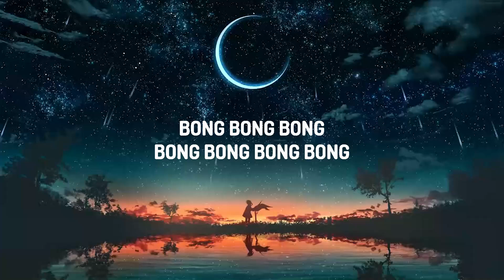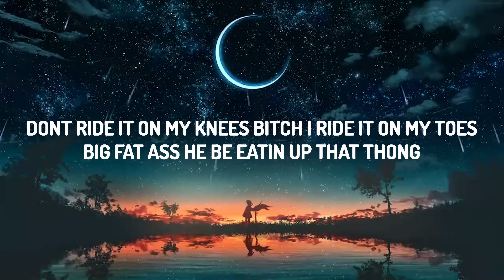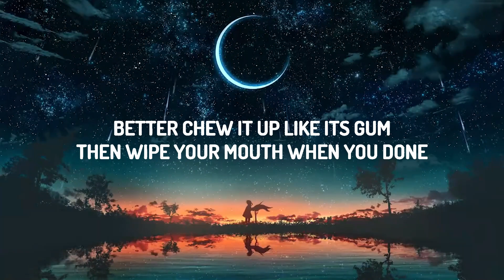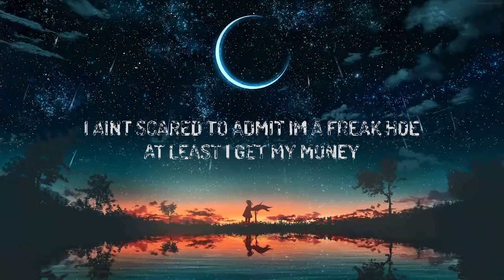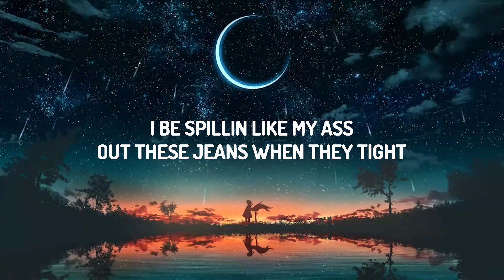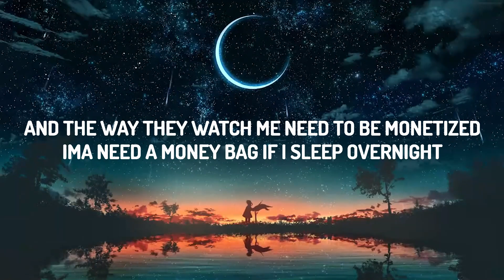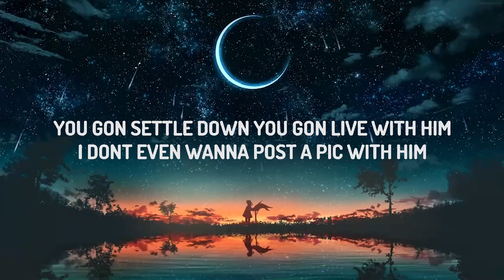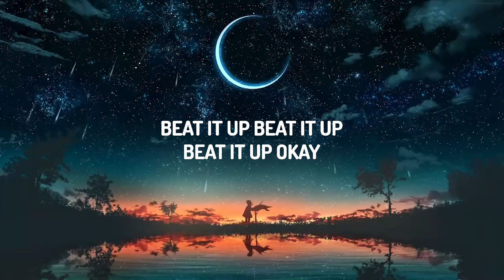Cardi B - Bongos (Lyrics) ft. Megan Thee Stallion | Lyrics Zee Music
♫ Cardi B - Bongos ft. Megan Thee Stallion

(Lyrics):
[Intro: Cardi B]
Bong-bong-bong (We good?)
Bong-bong-bong-bong-bong (Like a drum)
Bong-bong-bong-bong-bong-bong-bong (Haha, this is fire)

Nigga, eat this ass like a plum (Plum)
This pussy tight like a nun (Nun)
Better chew it up like it's gum (Gum)
Then wipe your mouth when you done (Okay)
I'm hot like Nevada, pussy get popped, piñata
Bitch, I look like money, you could print my face on a dollar
Beat it up, beat it up, beat it up, beat it up, okay
Five, four, three, two, one, lift off (Hey)
Honey, I'm home, shoes gettin' kicked off (Uh)
Every time I turn around, a bitch pissed off (Ah-ha)
You dusty ass hoes need a lip brush (Woo)
You gon' settle down, you gon' live with him (What?)
I don't even wanna post a pic with him (No)
Thе bag he just bought me was a Goyard (Goyard)
That ain't your nigga, he is both ours
Pussy tight likе a nun (Nun)
Countin' up hundreds with my thumb (Thumb)
I don't care where you from (From)
Better dick this shit like a drum (Okay)
Don't be talkin' shit like you know me (Woo)
I ride dick like a pony, girl
That nigga look like a brokey (Real hot girl shit)
Go and fuck with his home, he a-

This ass sit like a stallion, all these wannabes my lil' ponies
These hoes camped out in the comments, always talkin' like they know me (Ayy)
Thick bitches in a black truck, packed in
Eat whoever in my way, Ms. Pacman
Hermes, made a real big purchase
Purse so big, had to treat it like a person
Bad bitch (Bad bitch) in real life (In real life)
Show me real yêu, give a fuck about them likes ('Bout them like)
Bitch tryna say I ain't fine, oh alright
They know I'm thick like I'm eatin' beans with the rice
Like lean over ice, got the real meat pies
I be spillin' like my ass out these jeans when they tight
And the way they watch me, need to be monetized (Ah)
I'ma need a money bag if I sleep overnight
Wait, wait (Hold up), wait, wait (Hold up), wait
Hoes pop pills, but I'm the one they can't take
Real hot girl shit, I'ma make somethin' shake
I know these stiff hoes can't releate

Shoot your shot like a free throw
Just know this pussy ain't free though
My BD is a Migo, bitch, your BD is zero
My back shots sound like bongos
I ain't scared to admit, I'm a freak hoe
At least I get my money
Y'all hoes broke, pussy took more turn than a key hole
[Interlude: Car